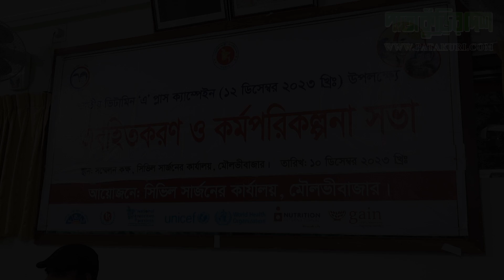মৌলভীবাজারে ১২ ডিসেম্বর থেকে ২ লক্ষ ৪৬ হাজার ৯২০জন শিশুকে ভিটামিন এ প্লাস খাওয়ানো হবে